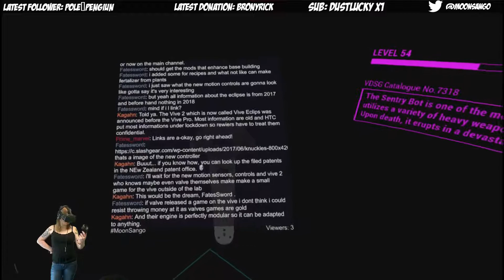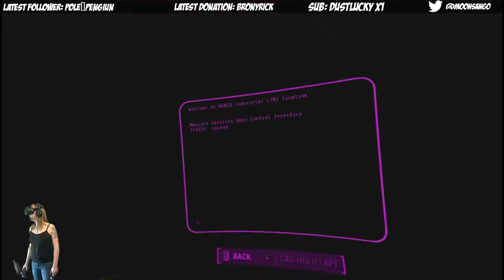Fallout 4 VR #147 (Apr 17, 2018)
It's time to return to the Commonwealth and forget about that sausage baby all over again. But this time in VR, so immersed you can smell a Deathclaw's breath! Hint, it smells like lavender